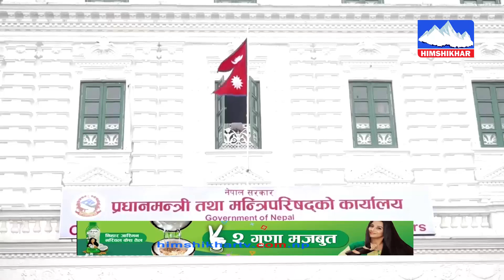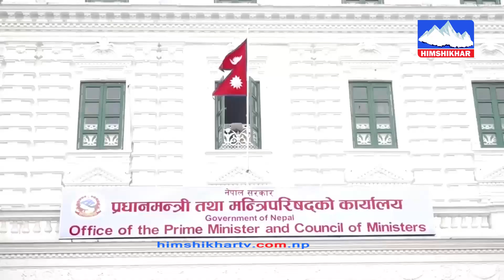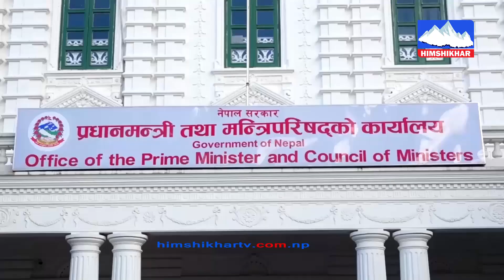अध्यादेशको चौतर्फी बिरोध,टिकापुर घटनाका मृतकका आफन्त भन्छन्-सरकार सत्ताका लागि स्वार्थी भयो